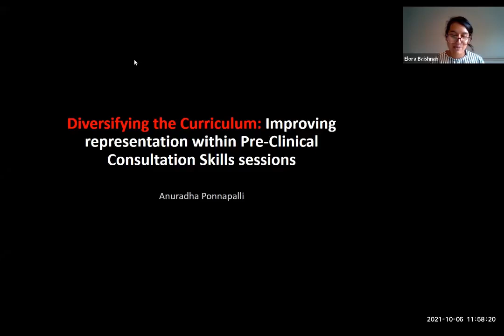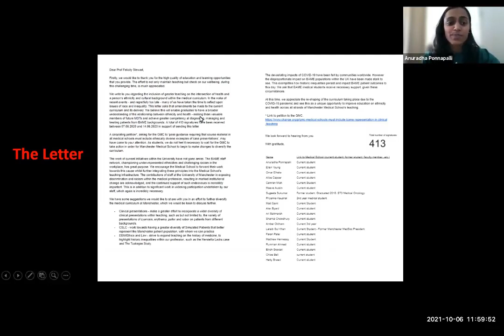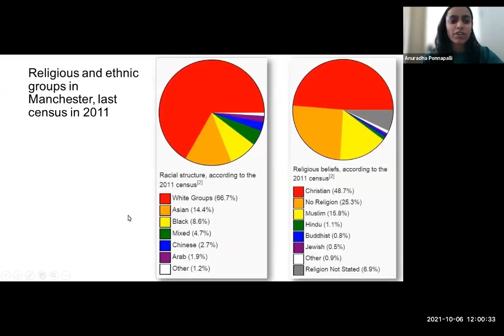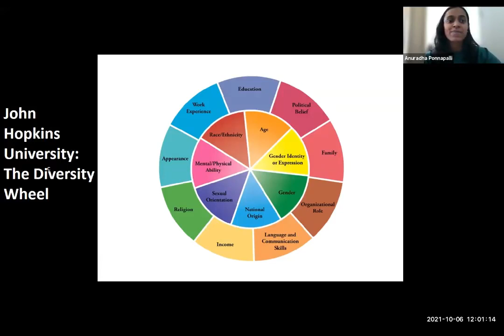Improving Representation Within Pre-Clinical Consultation Skills Sessions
Diversity in Medicine and Health
Words to Action: Celebrating 10 Years of DIMAH
3rd National Conference

Diversifying the Curriculum: Improving Representation Within Pre-Clinical Consultation Skills Sessions
Anuradha Ponnapalli